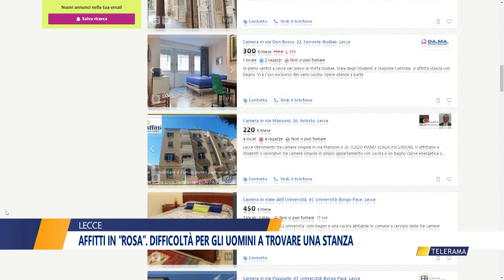Affitti in “rosa”. Difficoltà per gli uomini a trovare una stanza